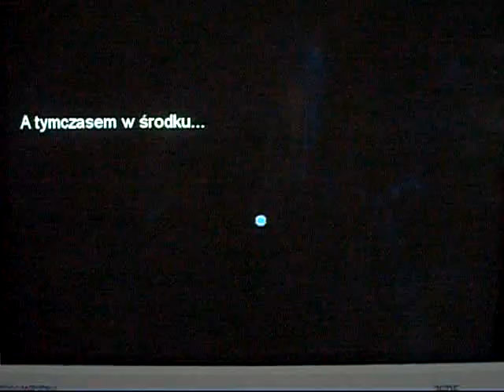Miasteczko Nowoczesne 4-2: Wejście do laboratorium Bladymira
Scena wejścia do laboratorium Bladymira